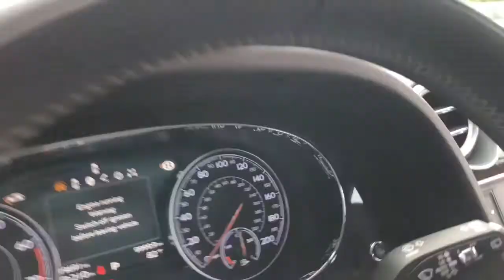2017 Bentley Bentayga